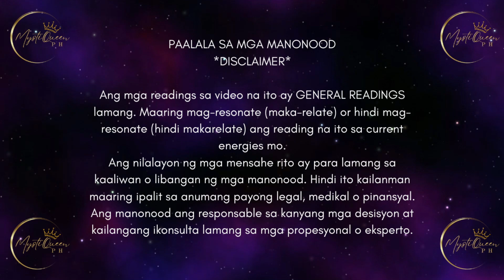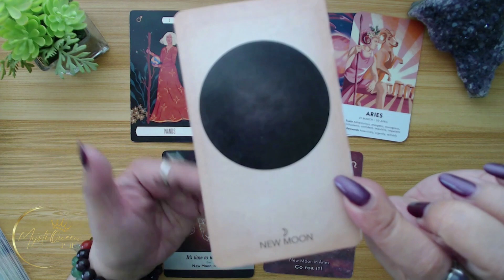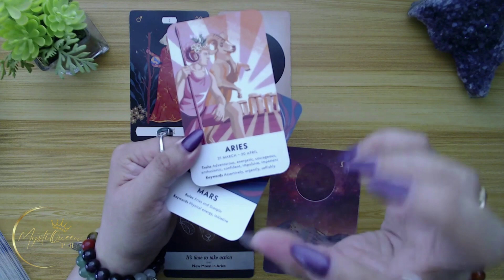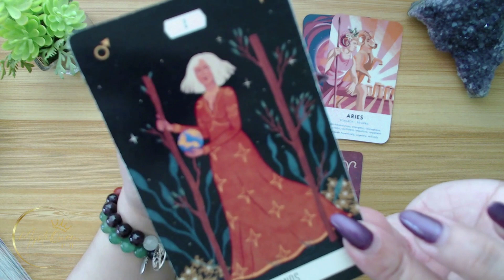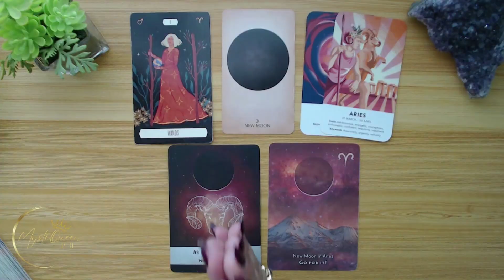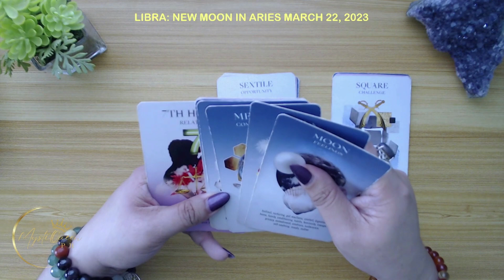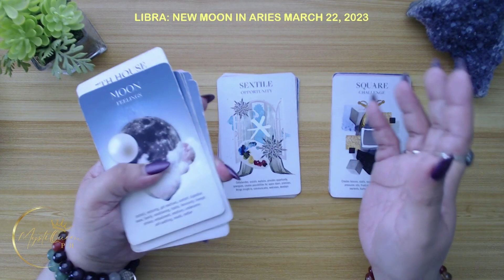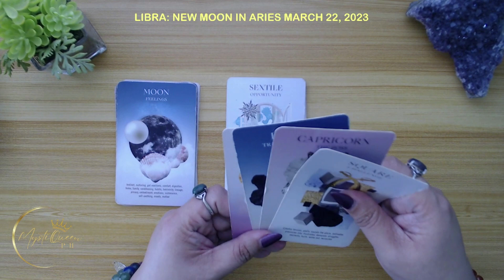♎ LIBRA 🌒 NewMoonInAries ♓ Astrological New Year! 🌙 Astrology + Numerology Reading 🌠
🔮 PRIVATE/PERSONAL READING 🔮

Salamat po!🙏

👑MystiQueen PH

🍿 OTHER VIDEOS/MESSAGES/READINGS 🍿